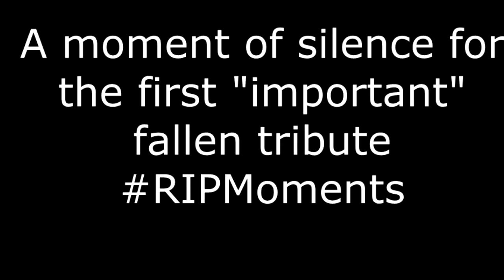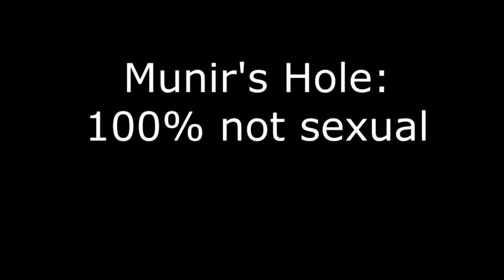DEATH BY PICKAXE!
Minecraft Ultra Hardcore Fails: Episode 1: Death by Pickaxe!

We play Minecraft sometimes, we decided to do UHC mode.
This was our first attempt at it, sooo.
Don't Be Reuben Ninan.
And Don't Be Killing Me.

In This video:
Amit (imsoocheesy)
Munir (MaddMo0n)
Reuben (COVERTKILLA)
Oh he Covertly (kinda) Killed me.
Taran (Slakster)

Last Person Alive/Winner = Amit

Game:
(Minecraft)

RANDOM LINK!!!

Sometime in Spring of 2014, probably early April.